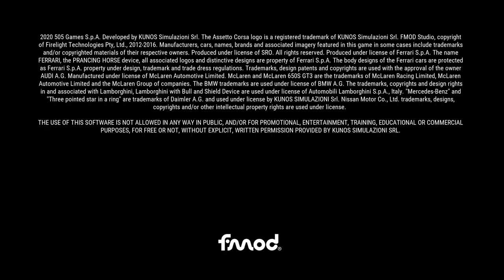Its fight the Mountain time!! Quest for a 2:01 at Bathurst. Will I suceed?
Practice time for an upcoming sprint race. I really need to get faster here and more consistent.